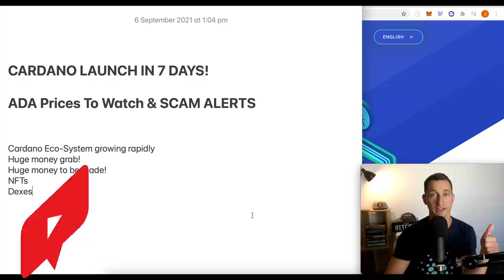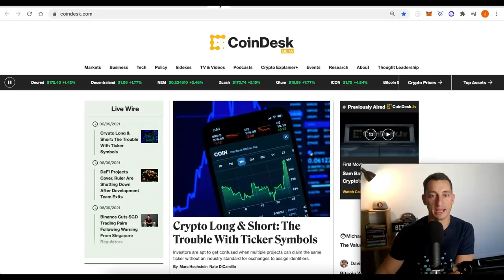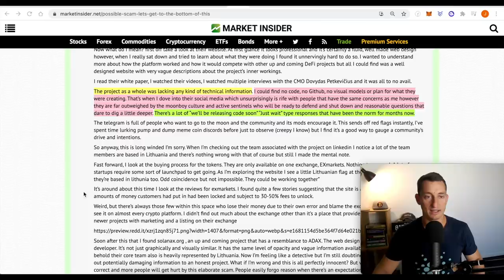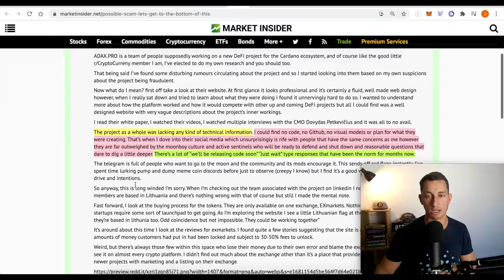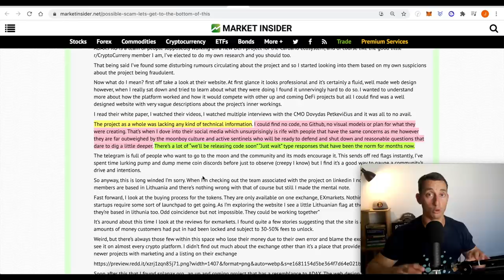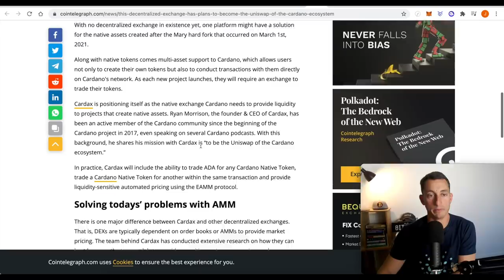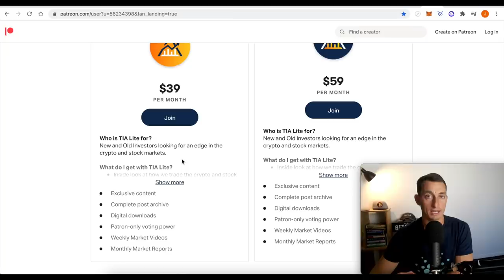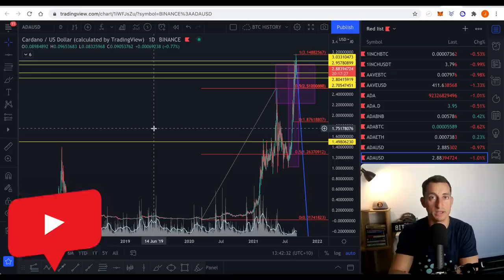EARLY WARNING SIGNS OF FAILED CARDANO CRYPTO PROJECTS! HUGE ADA Price Predictions! (Watch Now)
As Cardano gets closer to the Alonzo hardfork and releasing smart contracts, a plethora of money-grab projects are entering the Cardano Eco-System. In this video, we discuss the signs of a potential scam and also fill our bags with hopium price predictions for ADA during the crypto bull market.

⏰ Timestamps ⏰
00:00 Hopium-Filled ADA!
01:18 Cardano BS Prices to get YOU WRECKED!
04:26 Early Warning Signs of Failed ADA Projects
08:52 Huge AD Price Predictions
15:24 Cardano Summary